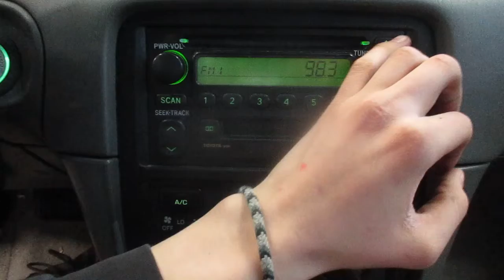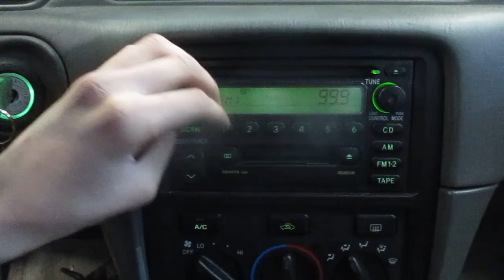19JX577, 2000 CAMRY, 283749 MILES, 9/99, 2.2L, A.T., FWD, MORRISON'S AUTO SALVAGE